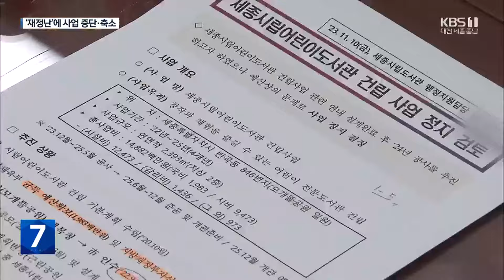‘재정난 악화’…세종시 사업 중단·축소 / KBS 2024.01.17.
[리포트]

내년 개관 예정이었던 세종 시립어린이도서관 부지입니다.

 1년에 걸친 설계 마무리 단계로 착공을 코앞에 두고 사업이 중단됐습니다.

 세종시가 열악한 재정을 이유로 올해 관련 예산을  전액 삭감했기 때문입니다.

 완공까지 필요한 예산은 148억 원, 사업이 중단되면서 앞서 확보한 국비 19억 원은 반납해야 할 처지입니다.

 세종시는 "재정 문제로 사업이 정지됐다"며 언제쯤 재개될지 알 수 없는 상황"이라고 밝혔습니다.

 이미 설계 등에 10억 원 넘는 예산이 투입된 상황에서 주민 동의나 설득 없이 확정된 사업 정지 결정에 반발하는 목소리도 나옵니다.

 [김영현/세종시의원/더불어민주당 : "17개 시·도에서 우리 시만 없는 이거(시립어린이도서관)를 4년 정도 계획해서 들어왔던 사업인데 이것이 한순간에 이렇게 갑자기 변경되는 것도 이해가 안 되고."]

 세종시는 지난해 이미,  재정 악화를 이유로  민선4기 핵심사업인 국제정원박람회를 1년 연기했고 시내버스 무료 정책도  정액제로 전환했습니다.

 우려했던 천억 원대 감액 추경은 기금을 활용해 모면했지만 시립어린이도서관 외에도 보건환경연구원이나 장애인복지관 증·개축 사업 등 주요 건설사업 예산이 줄줄이 삭감되면서 뒤로 미뤄졌습니다.

 이런 가운데 그동안 정부가 전액 부담했던 세종시내 공공시설 건립비를 세종시가 절반 분담하는 안마저 최근 확정 고시돼 재정 압박은 더욱 가중될 전망입니다.

 KBS 뉴스 이정은입니다.

 촬영기자:이동훈